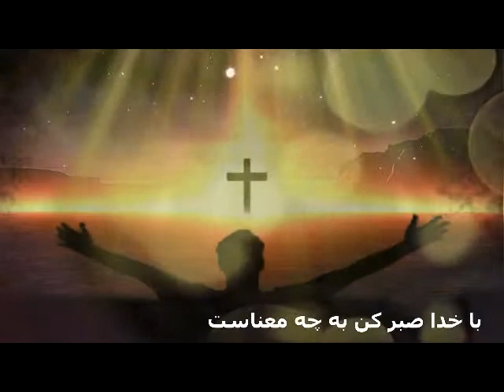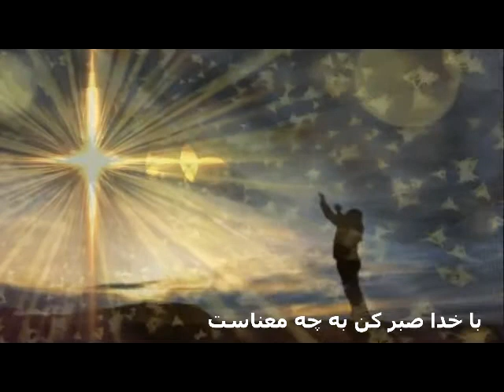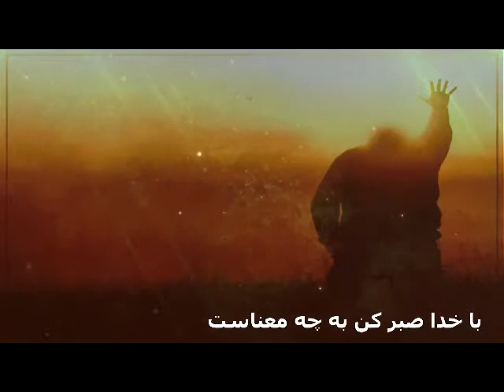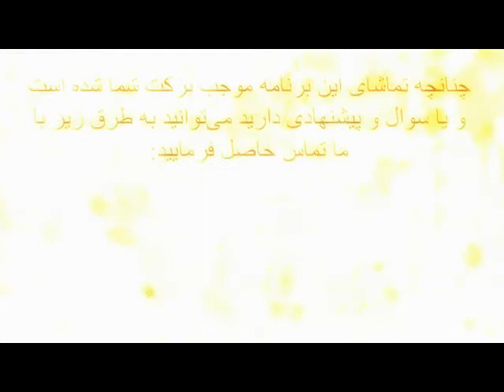با خدا صبر کن به چه معناست